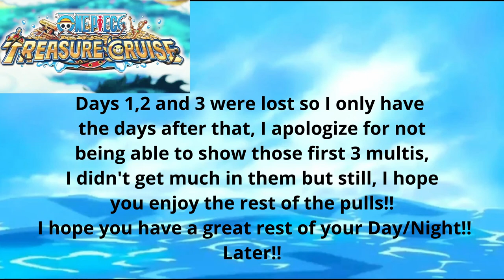MOST OF THE FREE MULTIS OVER THE COURSE OF THE OPTC NY CELEBRATION!! GOOD PULLS??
FREE SUMMONS!! This is all of the free multis (except for 3) over the course of the past 2 weeks since they decided to give out a good amount of free multis this NY celebration. I hope your pulls went well!!
I hope you have a great rest of your Day/Night!!
Later!!